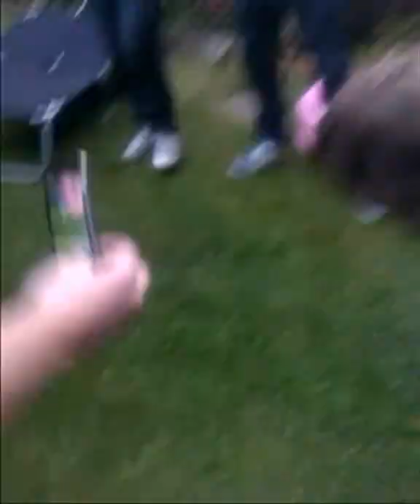Whiskey bong!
Guy drinks 10cl of Bells whiskey from a beer bong.